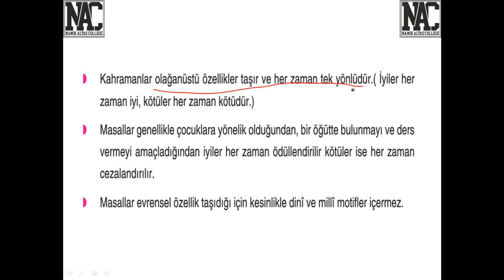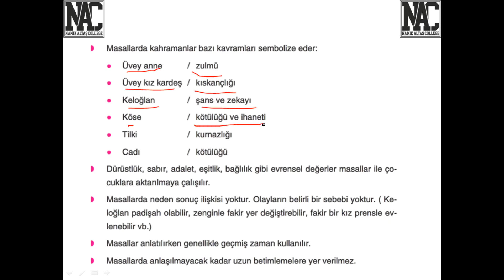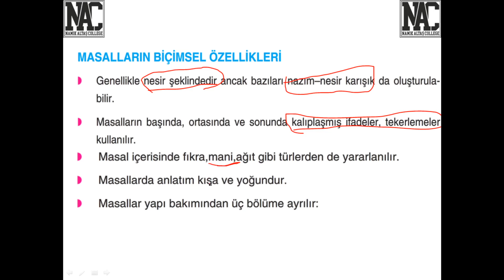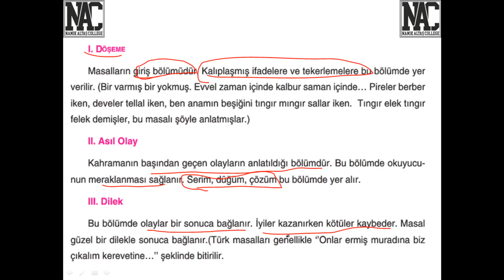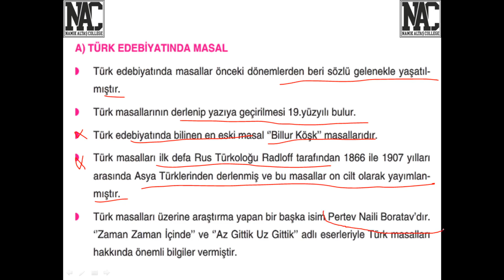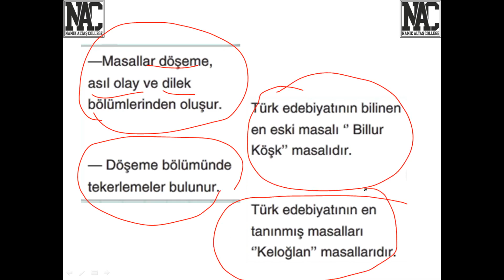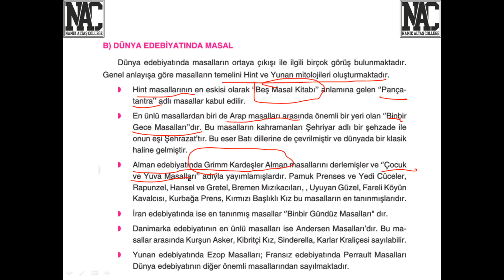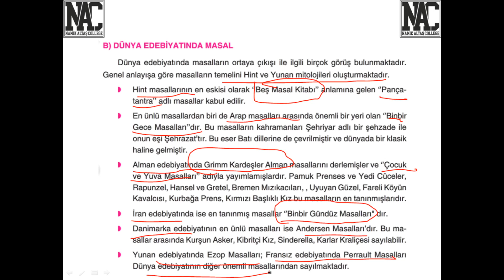9 SINIF TÜRK İLİ VE EDEBİYATI Masal